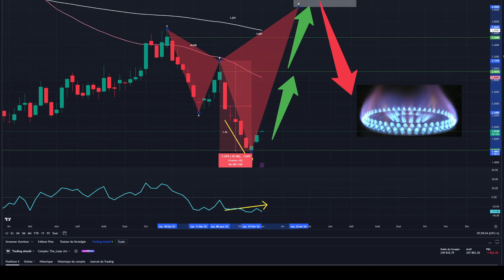Alerte Gaz: Les Alertes du Loup / par James D. Touati.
Rejoignez-nous sur notre chaîne télégramme pour des publications exclusives réalisées par un expert, afin de devenir rentable en trading "RAPIDEMENT !"
Que vous souhaitiez apprendre la bourse, comprendre comment trader, ou aspirer à devenir riche grâce à la bourse, cette vidéo est votre tremplin vers le succès.